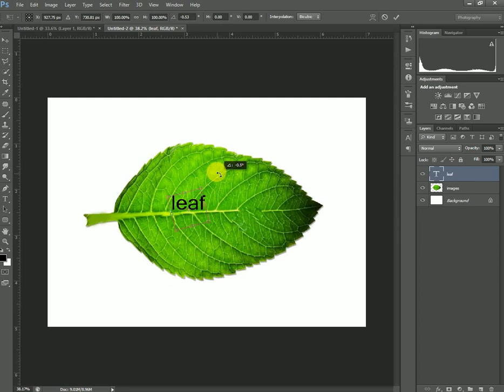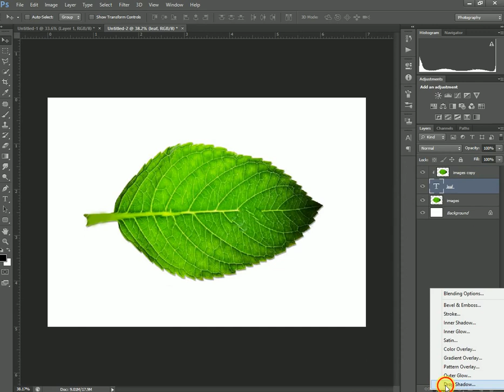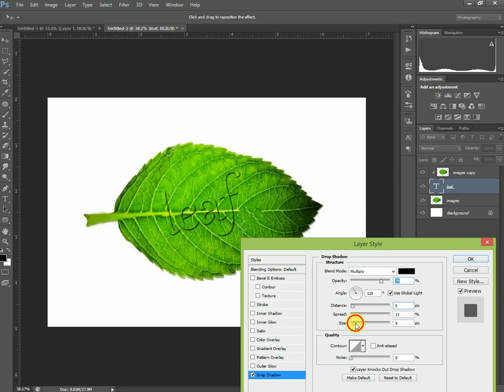amazing leaf || clipping mask || Photoshop tutorial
all images are available on internat
and more videos link